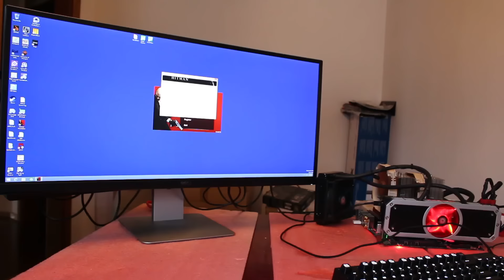Hitman Absolution @ Dell U3415W & R9 295X2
Hitman Absolution benchmark on Dell U3415W monitor in 3440 x 1440 resolution (cca. 70 fps average)

Test bed:
Gigabyte X99 Gaming G1
i7-5820K
G.Skill 16GB DDR4 3000MHz
AMD R9 295X2